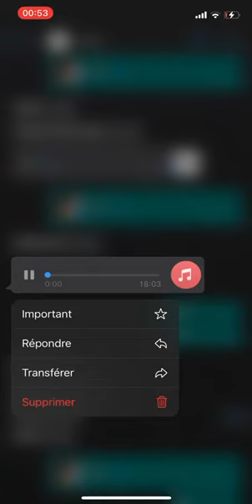قصة قديمة احمد ول الزين (قصص الغرام)